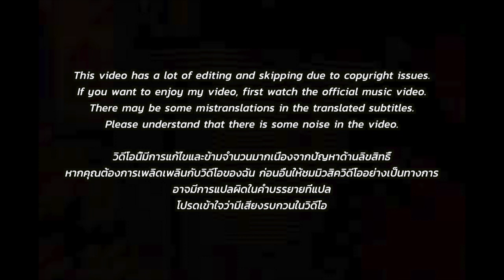🇹🇭🇰🇷🔥Korean Hiphop Junkie react to OG BOBBY - RIDE Feat. 1MILL (TH/ENG SUB)